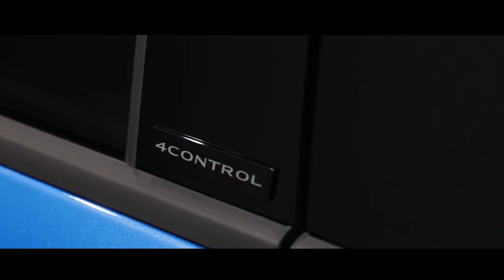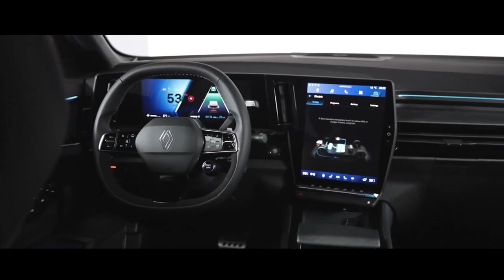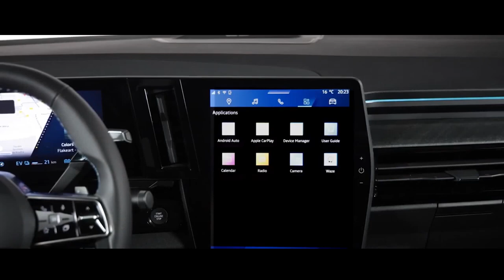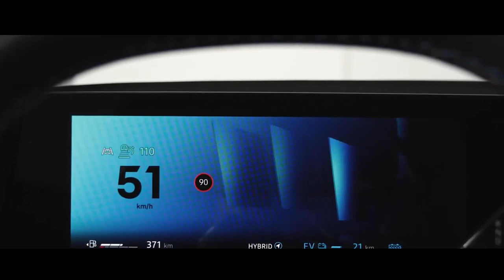RENAULT RAFALE SUV HÍBRIDO